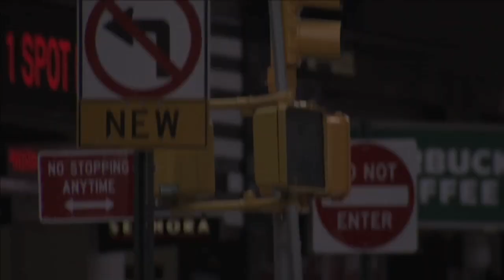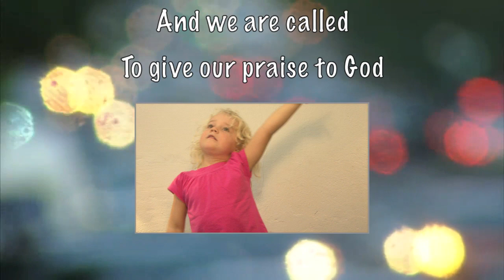Look Left, Look Right - All Age Worship Family Song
I have been meaning to make a music video to this for years. This was a song I originally wrote for Spring Harvest about 10 years back. Every time we played it in the All Age worship venues families seemed to enjoy themselves. I will hopefully put up some more songs which you will be able to find alongside some training videos you might find helpful.